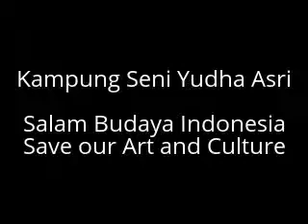Pencak Silat Cimande Kolaborasi Rampak Bedug(Yudha Asri-Pusaka Medal)@Opening TTKKDH Se-Banten 2011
Pencak Silat Cimande Kolaborasi Rampak Bedug(Yudha Asri-Pusaka Medal)@Opening TTKKDH Se - Provinsi Banten 2011. Informasi Sanggar Yudha Asri Telp. 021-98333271/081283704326